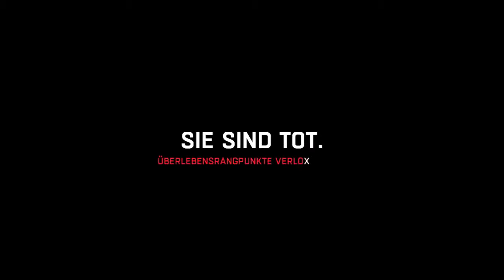"DYING LIGHT" (Gameplay, Deutsch) 33 - Die Grube